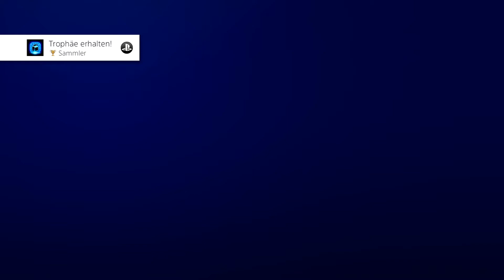🌟 #064 - Am [Ende] nach Dathomir Ω Let's Play Star Wars Jedi: Fallen Order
◄♦Ω---Let's--Play---Ω♦►

► Wenn Dir das Spiel gefällt, unterstütze doch bitte die Entwickler und kaufe Dir das Original, bei einer Quelle eurer Wahl wie zum Beispiel